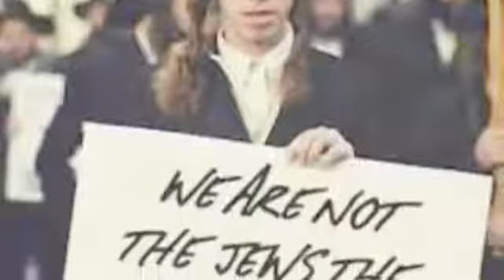Hashar AoC vs Japheth's Askenazi sons